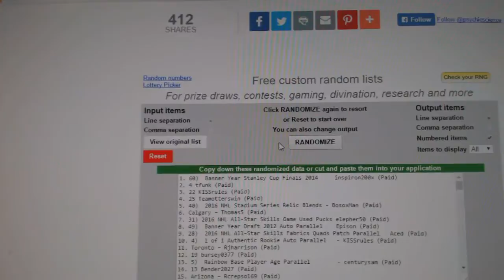15-16 Upper Deck The Cup Tin Giveaway - Jan 27th